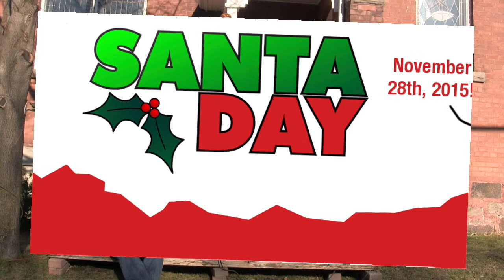Fenelon Falls - SantaDay Parade & Fireworks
Fantastic Parade and super Fireworks 2015 display over the Fenelon Falls and lock system. Many thanks to area businesses, Chamber of Commerces, farm groups, churches, community organizations for making this annual event so successful.

See you again the last Saturday in November 2016 @ 5PM (Note the bridge closes at 4:30PM)